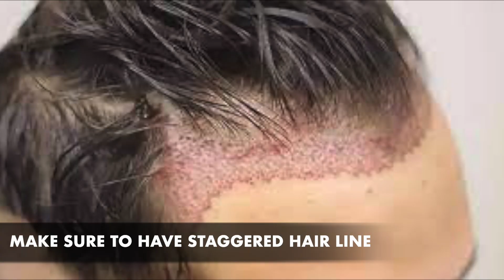HAIR TRANSPLANT IN INDIA | DAY 1 RESULT | All you need to know| 2021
Hello friends,

Hair transplant is definitely a topic which every one of us explore when suffering from hair loss and baldness. And we worry about "Is hair transplant safe?" "Does hair transplant work?" "How much it cost?"
So, read it all...

I am sure, like me,  you also have tried all oils, shampoos and even home remedies to restore your hair but in turn it failed always. Finally we end up losing a lot of money by experimenting on our hair.

The same story is with me also. I suffered hair loss for 3 years and tried EVERY possible thing and ended up with 30-40k useless expenditure. Hence I have finally tried the last solution I have ever thought of- HAIR TRANSPLANT.

In 2015 I had my first hair transplant in the frontal area with 2200 grafts which literally revived my look in 6-8 months. I understood that the decision I took was right for me. But as told by doctor, with the time of 6 years in 2021, I noticed that I had started losing the hair of the top part of my head.

So I have decided to go for it again and today I have tried the second hair transplant on me for covering the gaps in front, restoring a better hair line and covering the crown of my head which was suffering from hair thinning and hair loss.

I will share with you the complete journey of my hair transplant and the post op measures. I will try to cover all silly but important details that is required for restoring a better look which in turn will give you better confidence in public.

So stick around the channel, do comment your questions and expect positive solutions from my side.

Take care.

Chapters:
2:47- How much it costs?
3:10- Important tip
4:11- After 1st day transplant review